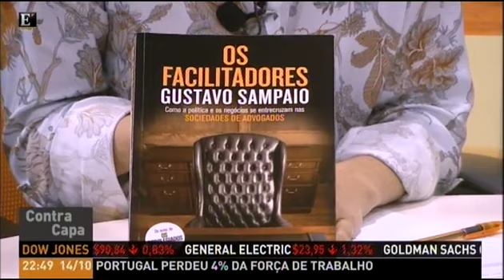"Os Facilitadores" - Gustavo Sampaio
"Os Facilitadores". Um livro de Gustavo Sampaio sobre a promiscuidade (mafiosa) entre políticos/advogados portugueses e os negócios...